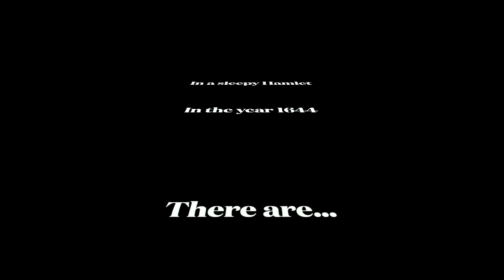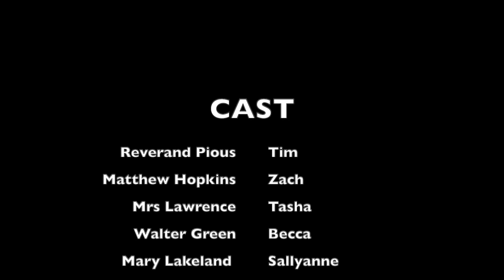Mistley Parish Council Meeting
In a sleepy Hamlet, in the year 1644, there are...Witches!

Created in lockdown on zoom by the Avenue Community Theatre Company, funded by National Lottery Heritage Fund.